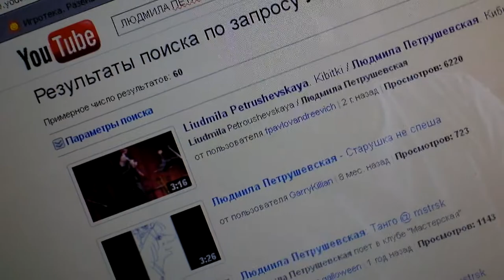слава Богу за всё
Людмила Петрушевская, Эдит Пиаф, Михаил Круг
Иоанн Златоуст
Алексей Рафиев